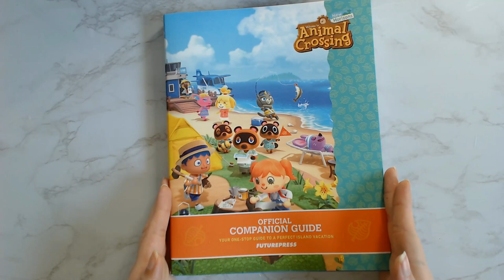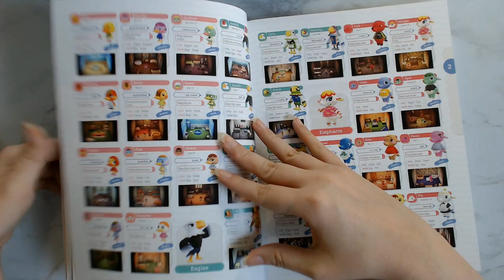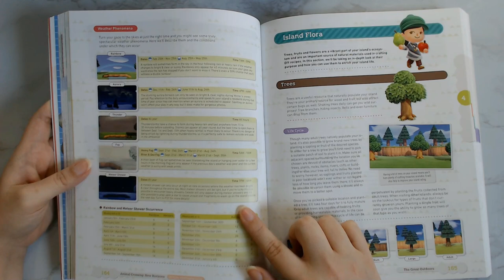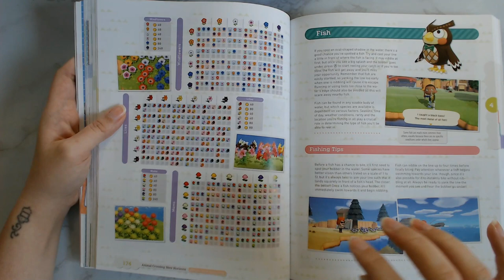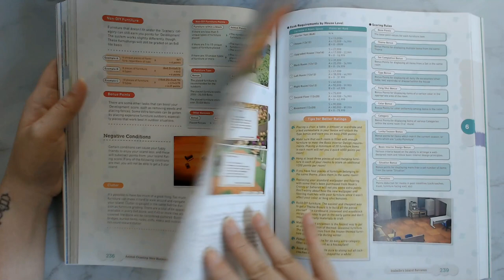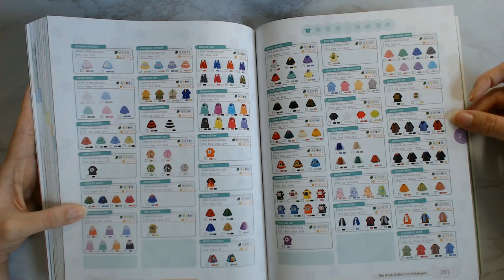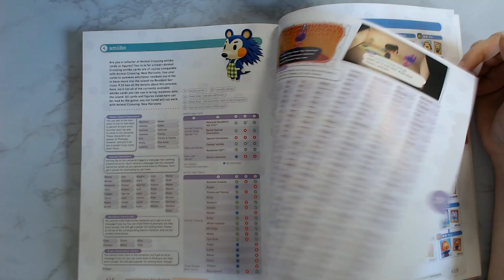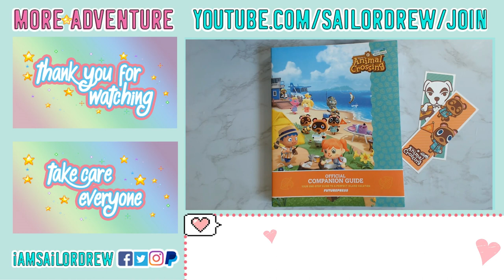Already Inaccurate? // Animal Crossings New Horizons Guide Review and Flip Through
Animal Crossing New Horizons came out at the perfect time! The guide, however, that's another story. There also seems to be some errors I've spotted, but let's take a look as I review the official player's guide and do a flip through for you all.

🔔 OTHER WAYS TO SUPPORT ME & THIS CHANNEL